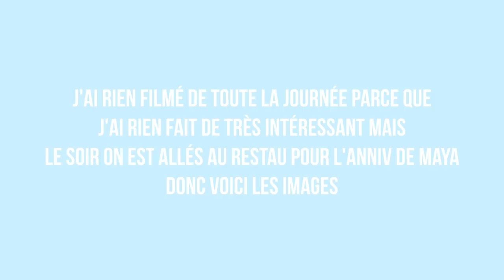UNE SEMAINE AVEC MOI - (Agence d'influence, Anniversaire de Maya...)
Yooooo !
Pour mon retour sur youtube je me suis dis que j'allais vous emmener avec moi pour vous montrer à quoi ressemble mes journées. Dites moi si ça vous a plus :)

Snap : Elsototo

120 000 Merci ❤️